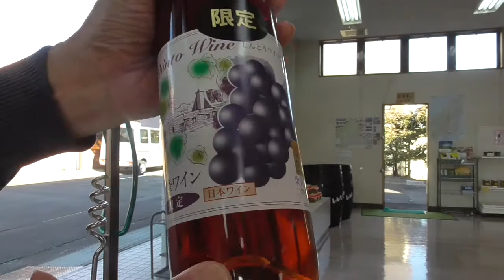ワイン開栓のコツ、伝授します。w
オープナーがなかったので、借りに行きました。何事にもコツというものがあるようです。w